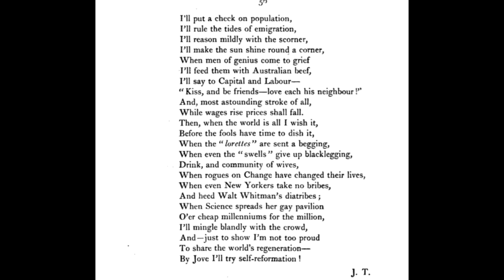Maladie du Siecle by John Todhunter